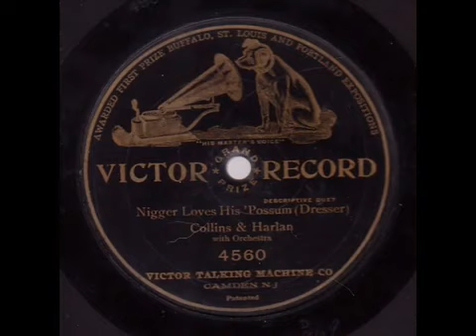Collins & Harlan, ''Nigger Loves His Possum'' (1906) (REPOST)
Original date: Jun 27, 2011

Original views: 112,440 views (Jan 24, 2017)

Original description: One of the many thousands of "coon songs" recorded in the United States from about 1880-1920.